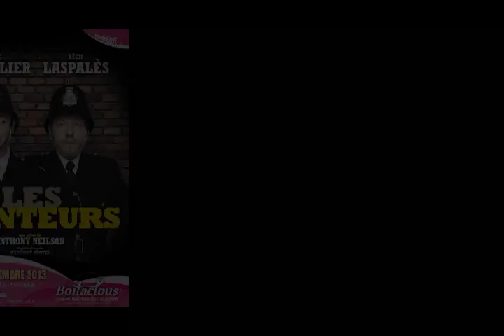LES MENTEURS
CHEVALLIER & LASPALES